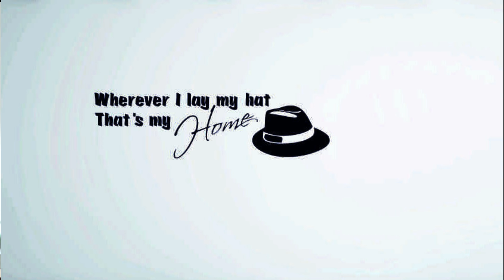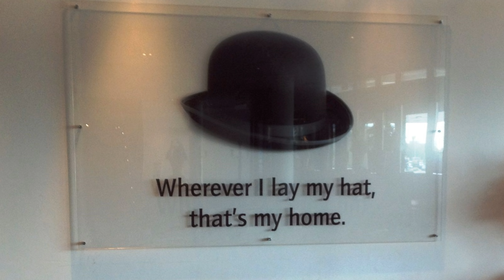Wherever I Lay My Hat (That's My Home) - Paul Young/Marvin Gaye cover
"Wherever I Lay My Hat (That's My Home)" is a song written by Marvin Gaye, Barrett Strong and Norman Whitfield, and first recorded by Gaye in 1962. It was the B-side to his 1969 hit "Too Busy Thinking 'Bout My Baby". Nearly two decades later, Paul Young's version of the song was a UK No. 1 single for three weeks in July 1983.  The Paul Young version, from the album No Parlez, is stylistically notable for its use of fretless bass, played by Pino Palladino. Though a major UK hit that broke Young as a star, the song fared less well on the Billboard Hot 100, where it peaked at No. 70, but was later used in the 1986 film Ruthless People and its accompanying soundtrack album.

In a retrospective review, Allmusic journalist Dave Thompson wrote that Young's version of the song "left mouths hanging open in awe" and described it as "a beautifully impassioned take on what was, in all fairness, never one of Marvin Gaye's greatest performances."

In the opening bass line, Palladino quotes the bassoon melody at the opening of Stravinsky's The Rite of Spring.

karaoke cover live lyrics lesson tutorial